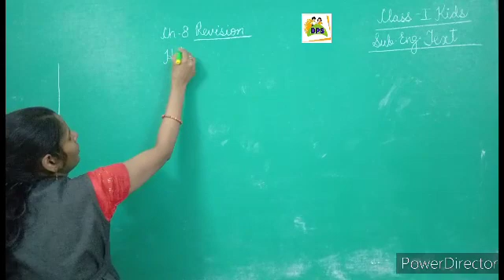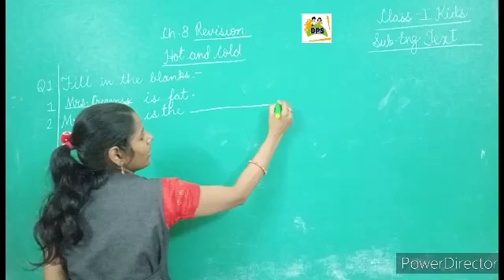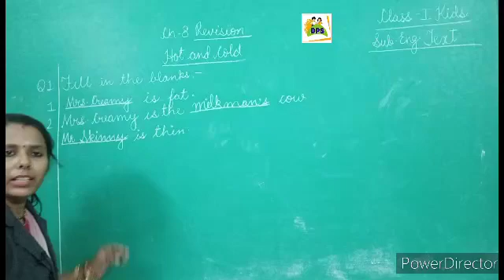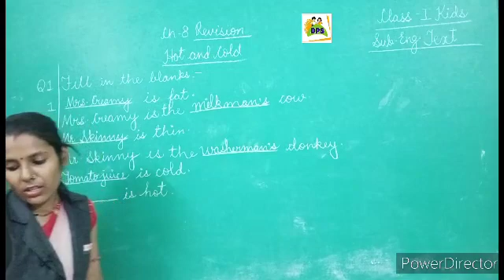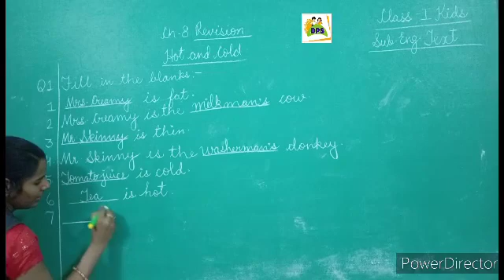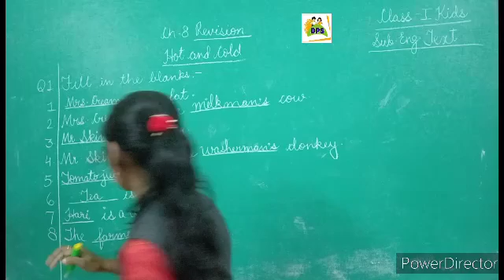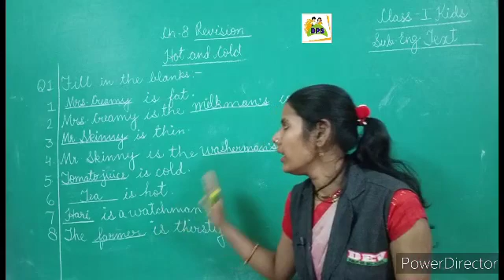DPS Kids Class 1 English Text Ch-8 Revision